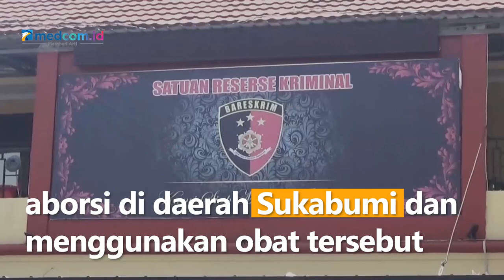Heboh, Ojol di Bandung Dapat Orderan Antar dan Kuburkan Janin Bayi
Seorang wanita di Ciwidey, Bandung, Jawa Barat, memesan ojek online untuk mengantar dan menguburkan janin yang digugurkannya. Namun, pengemudi ojek online tersebut enggan melakukan apa yang diminta oleh pelanggan berinisial R tersebut.

Dalam sebuah video yang kini sedang viral tertulis bahwa ojol tersebut adalah polisi yang menyamar, sehingga langsung dilaporkan ke Mapolsek Ciwidey. Kapolresta Bandung Kombes Pol Koesworo Wibowo mengatakan ojol tersebut bukanlah anggota polisi namun memang ojek online.

Kapolresta Bandung menjelaskan pelaku awalnya membeli obat aborsi di daerah Sukabumi dan menggunakan obat tersebut untuk menggugurkan kandungannya di Ciwidey. Selanjutnya pelaku memesan ojek online untuk menguburkan janin. Akibat perbuatannya, pelaku telah ditetapkan sebagai tersangka dan terancam hukuman 4 tahun penjara.